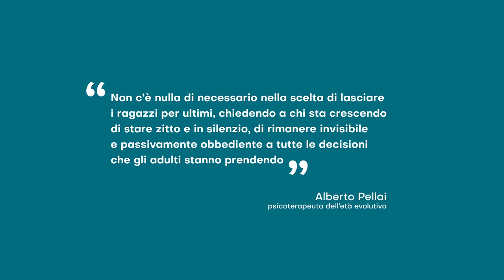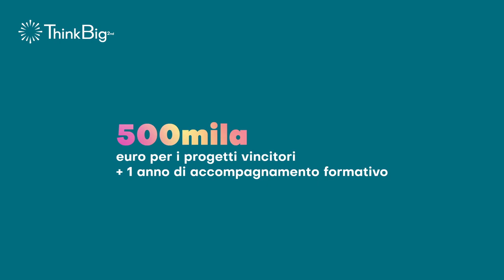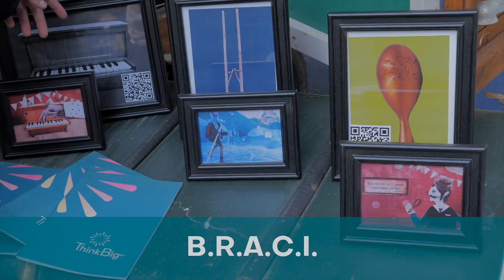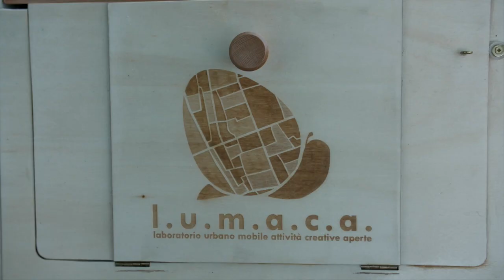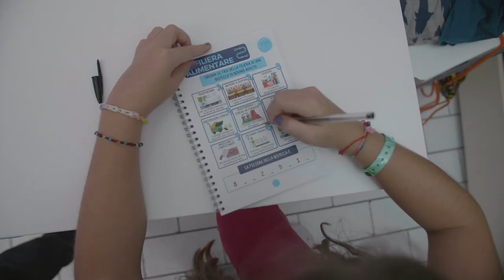ThinkBig 2nd: com'è andata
Una video sintesi della seconda edizione di ThinkBig, la chiamata di idee promossa da Fondazione Cariparma e LUdE - Libera Università dell'educare.